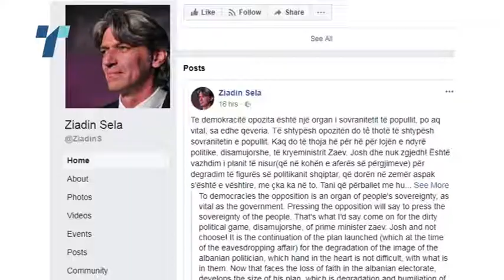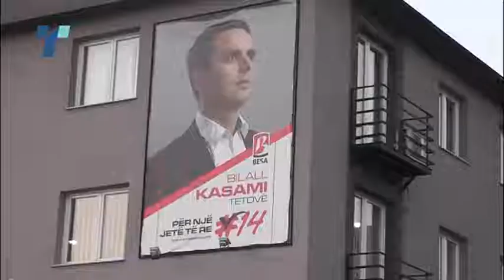daliborka sela so tvitna fb za web